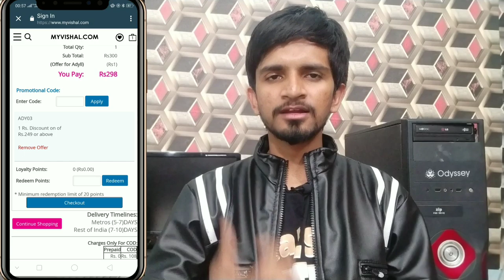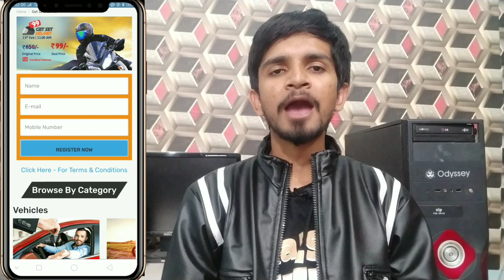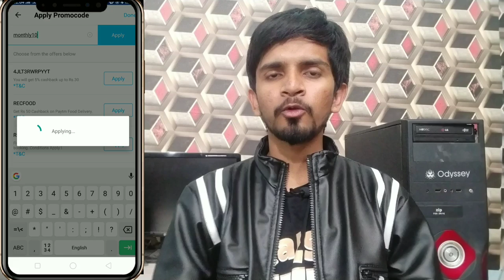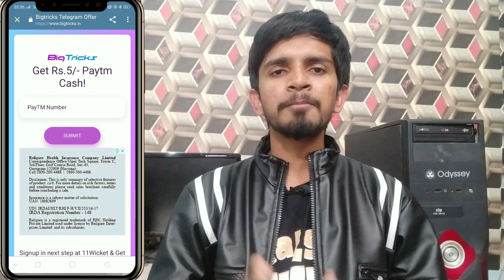How to get free products in paisawapas app , new paytm promocode , droom new sale, new campaign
HOPE AAPKO VIDEO PASAND AAYA HOGA:)

Code :- HDUSD

Paytm offer
Free product trick
How to get free shopping on paisawapas
Paisawapas-myvishal offer
Online shopping offer
Today my vishal offer
Paisawapas payment proof
:today best shopping deals
Free products offer
How to get free shopping
Free